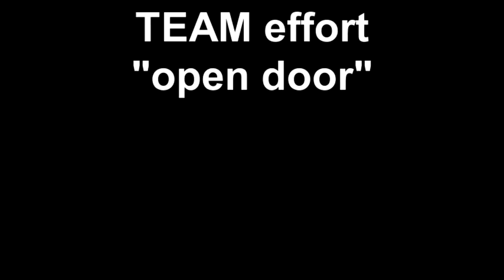TEAM effort open door .mp4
two BOXERS help each other open swing door..!